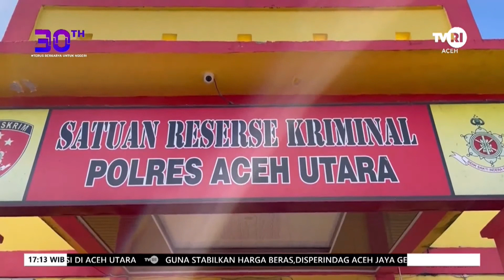Pria Asal Riau Diduga Tabrak Polisi Di Aceh Utara | Berita Aceh Hari Ini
Pria berinisial S-Y asal Desa Balai Makam, Kecamatan Bathin Solapan, Kabupaten Bengkalis, Riau diamankan Satreskrim Polres Aceh Utara karena diduga menabrak IPDA Oki Junairi, anggota polisi yang menjabat sebagai Waka Polsek Baktiya.
Insiden itu bermula saat  S-Y mencoba kabur dari Polsek Baktiya. jajaran Polres Aceh Utara saat proses mediasi terkait permasalahan lesing.